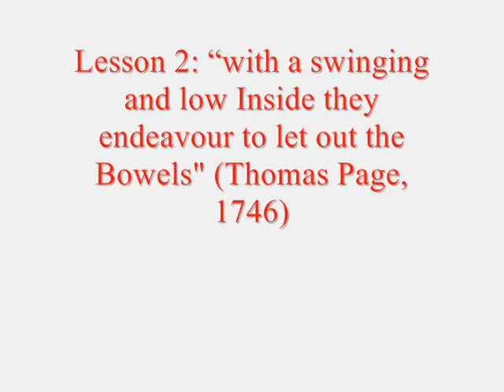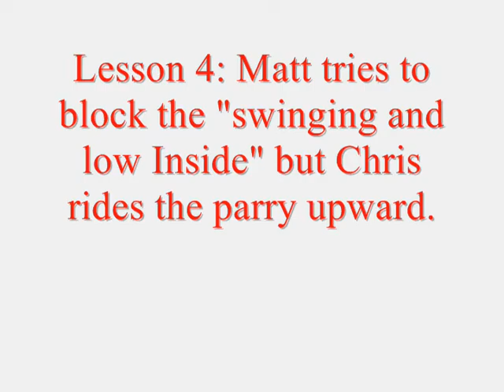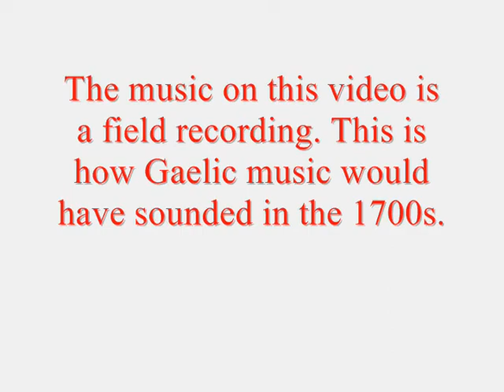The Penicuik Style.wmv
The tactical core of this method is derived from a combination of two sources: Thomas Pages sword and targe instructions and the Penicuik Sketches. The Penicuik Sketches are a small collection of drawings of Highland warriors made by an eyewitness to the final Jacobite rebellion in 1746. Many people have questioned why the stances shown in these sketches do not appear to resemble Pages sword and targe method. With the exception of a single figure, who appears to stand in a loose version of Pages outside guard for the sword and targe, the guard positions shown in the Penicuik Sketches seem much more medieval, with the left foot often kept forward and the swordsman in a deep crouch.

Page says that, the Guards made by the Sword are often omitted, except the Outside. Note that he does not say that there are not additional guards that are unique to the sword and targe- he simply says that the standard guards of the single broadsword are often omitted, and he mentions only the guard with which broadsword fencers would already be familiar, the outside guard. (Later he also mentions the use of the hanging guard and the inside guard for specific tactics, both of which would also have been familiar to his readers.) Thanks to the Penicuik Sketches, we know that Page is correct to say that the Highlanders used a version of the outside guard with the sword and targe. We also know that they used several other guard positions as well, which would have been much less familiar to most broadsword fencers outside the Highlands, which may very well be why Page does not mention them. These additional guards were probably used only by the Highlanders, as they would have been seen as very archaic by most swordsmen of that era.

Beginning with the assumption that Page was describing only a small part of the Highland sword and targe method, we asked ourselves the purpose of these additional guard positions. We found that we could apply the principles of Pages method to the Open Guard while on a full run as in the Highland Charge. The other guards found in the Sketches work effectively as counters to the Charge, while still using the core tactics found in Page. These tactics are few in number and extremely simple, but that is exactly what we would expect to find in this sort of context.

Most systems of swordplay are primarily for single combat. To our knowledge, this is one of the only systems based on the logic of the battlefield, in which the entire combat lasts for no more than a second before either the attacker or the defender is dead or crippled while the survivor moves on immediately to the next opponent. As far as we know, it is also the only existing interpretation that uses the Penicuik Sketches as the departure point for an actual fighting system, albeit an extremely simple one.

Due to the inherent danger in practicing sword techniques with full weight weapons while on the Charge, you should not attempt to perform these lessons without extensive prior experience as a broadsword fencer, ideally in Pages sword and targe style. If you do not have a highly developed ability to control your weapon, a serious injury is very possible.